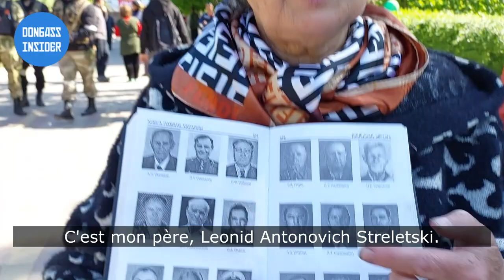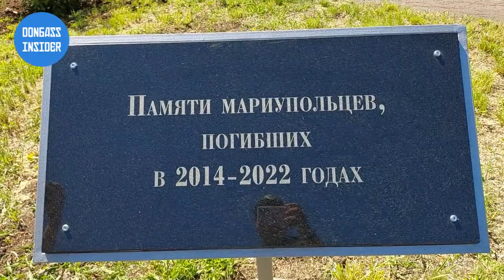La RPD fête le Jour de la Victoire à Marioupol - 9 mai 2022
Le 9 mai 2022, la RPD (République Populaire de Donetsk) a fêté le Jour de la Victoire à Marioupol récemment libérée.